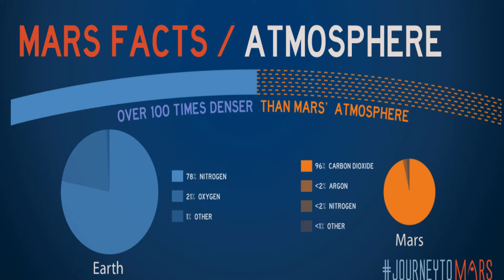Scientists develop technique to turn Mars or Moon rocks into concrete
A new form of concrete made using Martian or lunar soil and animal proteins may allow future astronauts to build colonies on Mars and the Moon, according to Stanford and NASA scientists.

To establish settlements on the Moon or Mars, humans would need thousands of tonnes of concrete to survive. Both Mars and the moon are bombarded constantly with both lethal radiation and micrometeorites that would quickly punch holes into any ordinary structure.

However, since it is nearly impossible to ship such quantities of cement from Earth to Mars, the best way forward would be to start making it in space.

Making Earth-style concrete requires tremendous amounts of heat and energy, which would be very short supply for first human outposts on Mars.

To solve that problem, researchers used animal protein to make a promising form of concrete that could solve problems on Mars as well as Earth.

Living organisms use proteins to make things as tough as shells, bones and teeth, so the researchers including , David Loftus from NASA's Ames Research Centre and Michael Lepech from Stanford University in the US began working on a concrete bound together with a protein from bovine blood.

The protein is a fairly cheap by-product of slaughterhouses, and it is known to become very gluey when mixed with soil.

To replicate the conditions on Mars and the moon, researchers combined the protein with simulated extraterrestrial soils that are similar to what is on Mars and the Moon.

The first batch was as strong as the concrete used for sidewalks and patios - a good start.

It also held up well to a simulated bombardment of micrometeorites, which the researchers replicated by taking the material to the Ames Vertical Gun Range and blasting it with high-speed gas particles.

For the purposes of making concrete on Mars, the idea is to create biological 'factories' of organisms that are genetically engineered to produce the protein binder.

It is the same way that biotech companies use genetically engineered bacteria to make synthetic hormones. The feedstock for those organisms would come from the settlement's recycled organic waste.

One of the big advantages of bio-based concrete is that, unlike in regular concrete, the binding proteins can be recycled time after time. Over years, that can save a lot of energy.